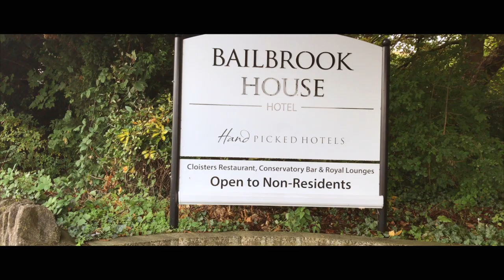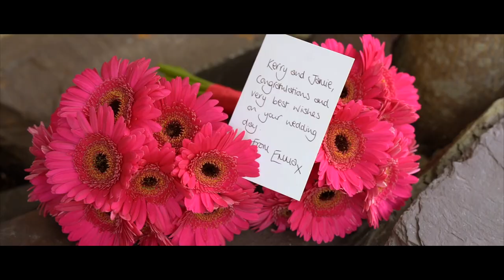Wedding Film - Kerry & Jamie - 11.08.17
Kerry & Jamie: Cinematic Wedding Film at the Bailbrook Hotel Bath UK